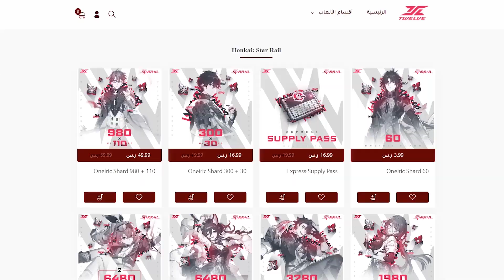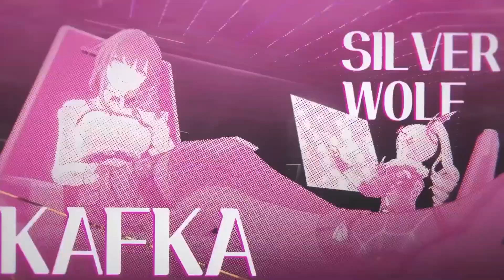هل كافكا فعلا تستاهل تجيبها ؟ | Honkai : Star Rail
خلينا نتكلم عن كافكا وكل شي مميز فيها و المشاكل الي ممكن تخليك ما تجبيها ك اف تو بي

لشراء عملات قنشن و تاور وستار ريل بارخص الاسعار
موقع twelve :

danheng
black swan